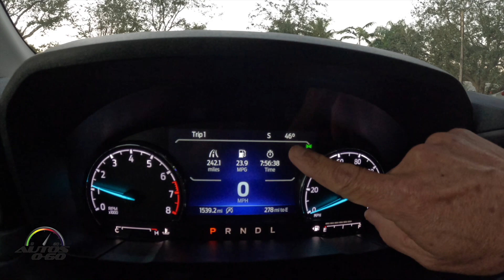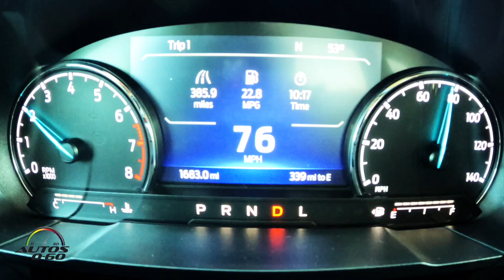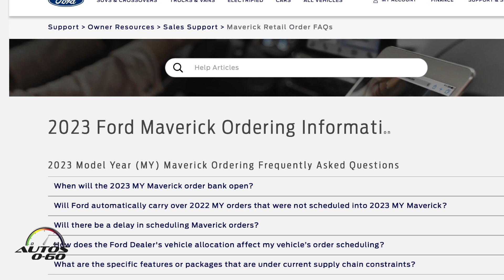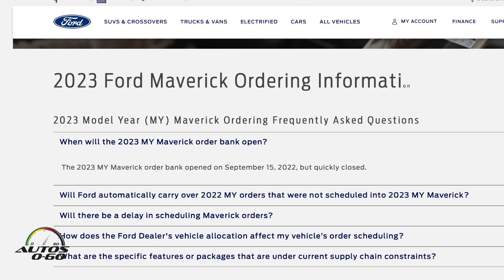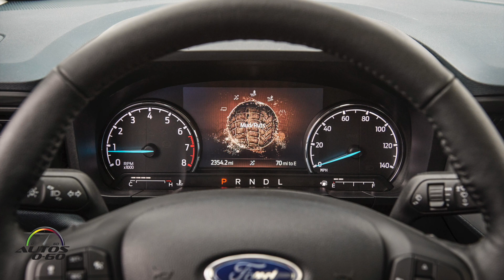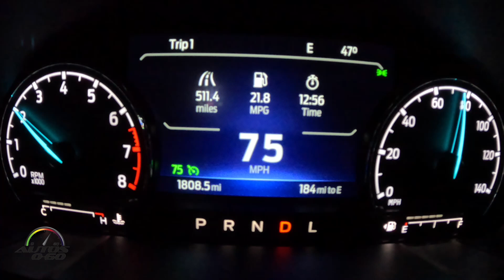Ford Maverick Tremor 2023, perfecta para el paraíso del off-road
Tras el éxito del Maverick 2022, Ford está ampliando su línea de camionetas compactas con el nuevo paquete todoterreno Maverick Tremor™ 2023, uno de los productos más populares de Ford que está disponible a medida que la compañía comienza nuevamente a aceptar nuevos pedidos de clientes para su línea de vehículos de alta demanda. vehículos

Ford anunció que sus bancos de pedidos minoristas reabrirán para Bronco Sport, Edge, Explorer y Ranger el 2 de agosto, y Maverick y Maverick Tremor estarán disponibles para pedidos minoristas en septiembre.

Los pedidos minoristas de la F-150 y la Transit más vendidas de Ford se abrieron hace unas semanas. Si bien los clientes han podido comprar la mayoría de estos productos en los lotes de los concesionarios, la reapertura de los bancos de pedidos brinda la oportunidad para que los entusiastas construyan sus vehículos con el contenido específico (ruedas, colores, características y tecnología) que desean.

Construido para hacer frente a terrenos difíciles

El nuevo Maverick Tremor es una opción de nivel de entrada para compradores que buscan una mayor capacidad todoterreno y un estilo audaz en el mismo paquete compacto que se adapta cómodamente a su vida diaria en la ciudad y al mismo tiempo respalda sus pasiones al aire libre.

La Maverick Tremor está disponible para las camionetas de las series XLT y Lariat. Está equipado con características funcionales y capaces mientras se mantiene en línea con el estilo llamativo característico de la familia Tremor de camionetas Ford.

Equipada con un motor EcoBoost® de 2.0 litros, la camioneta compacta se basa en el paquete todoterreno FX4 con un sistema de tracción total nuevo en Maverick. Este sistema avanzado incluye una unidad de tracción trasera de doble embrague con una función de bloqueo del diferencial para permitir una mayor capacidad todoterreno. Puede desviar prácticamente todo el par del eje trasero a cualquiera de las ruedas. Los cinco modos de conducción seleccionables facilitan a los clientes adaptar rápidamente la capacidad en carretera y todoterreno del Maverick Tremor al pavimento, barro, arena o nieve, así como a las condiciones de remolque.

Maverick Tremor también viene con el exclusivo Trail Control™, que funciona como un control de crucero para la conducción todoterreno. Los clientes simplemente seleccionan una velocidad establecida, luego el camión maneja el acelerador y el frenado para permitirles concentrarse en la dirección a través de condiciones desafiantes como lodo o tierra.

Los exclusivos resortes y amortiguadores delanteros y traseros ayudan a mejorar la capacidad todoterreno. Estos nuevos amortiguadores, junto con un aumento de 1 pulgada en la altura de manejo, también contribuyen a una postura más firme para el nuevo Maverick Tremor. La capacidad todoterreno se ve reforzada por un enfriador de transmisión de servicio pesado y semiejes mejorados.

Maverick Tremor no sacrifica su credencial Built Ford Tough por una gran capacidad. El camión compacto ofrece una clasificación máxima de remolque de 2000 libras y una clasificación de carga útil de 1200 libras para que los clientes puedan enganchar un remolque de motos de cross o cargar la cama con equipo de camping y cañas de pescar.